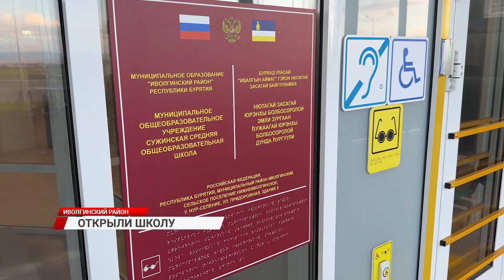Подарок ко дню знаний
В Нурселении открывают новую школу. 550 учеников будут заниматься в две смены, в том числе и дети с особенностями по здоровью. Здесь продумали все: просторные кабинеты, мастерские для мальчиков с современным оборудованием, кухня и швейные машины для девочек. Спортивные залы, стадион и игровые площадки на территории теперь доступны для юных сельчан. Собственный пищеблок позволяет создать условия для пребывания детей целый день. Сейчас руководство ведет работу по созданию секций допобразования.